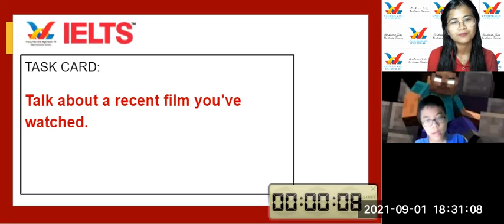2021 Sep 10 David Pearl 1- Online IELTS Speaking Test - Sol Pre Unit 3 (A2-B1)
Hiện New Horizons có 3 cơ sở:
Cơ sở 3: New Horizons Quyết Thắng,  đối diện ký túc xá ĐH CNTT. Đây là cơ sở cơ sở đầu tiên của New Horizons. Pearl 1 Class